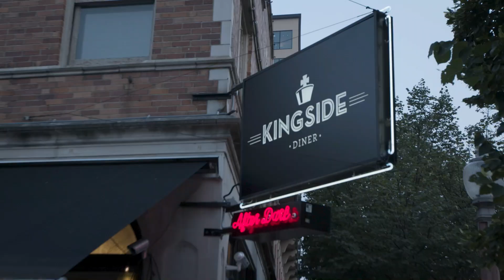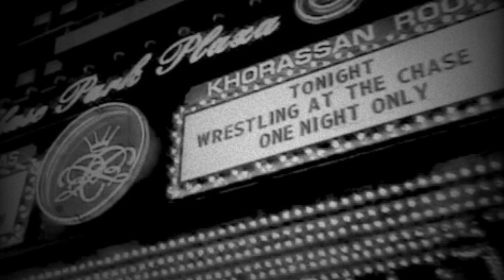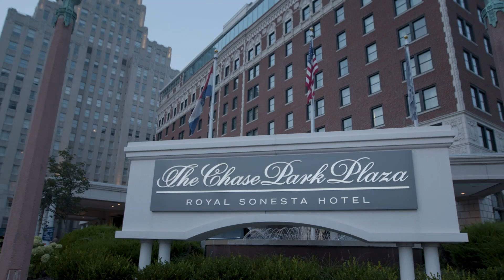John Goodman on the history of Wrestling At The Chase in St. Louis | NWA 73 Open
Famed actor John Goodman presents the cold open for NWA 73, discussing the history, legacy & tradition of the National Wrestling Alliance and Wrestling at the Chase.